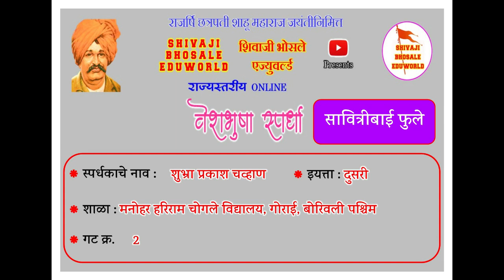शुभ्रा प्रकाश चव्हाण | राज्यस्तरीय | वेशभूषा व वक्तृत्व स्पर्धा २०२१ | छत्रपती शाहू महाराज जयंती